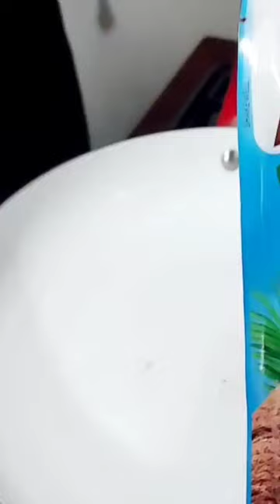ginataang malunggay malunggayrecipe recipe easyrecipe recipe